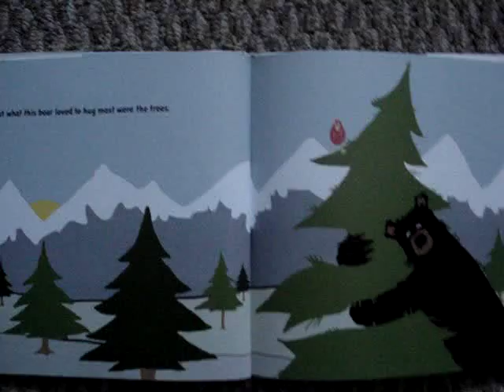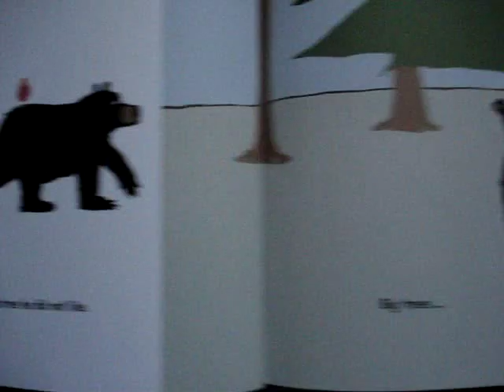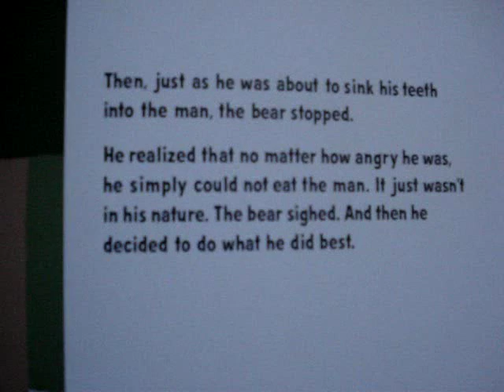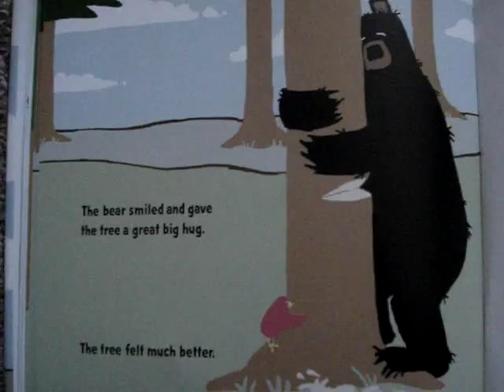Big Bear Hug